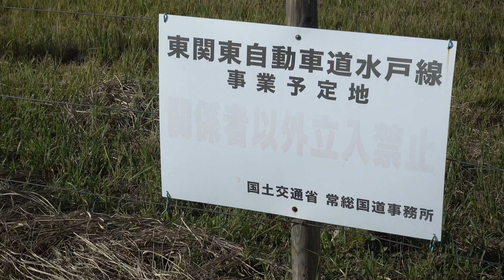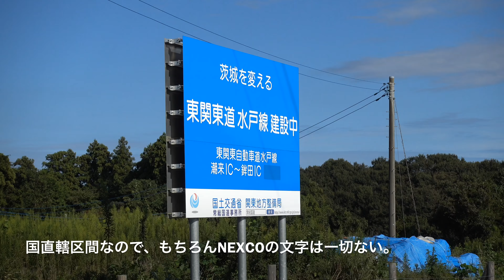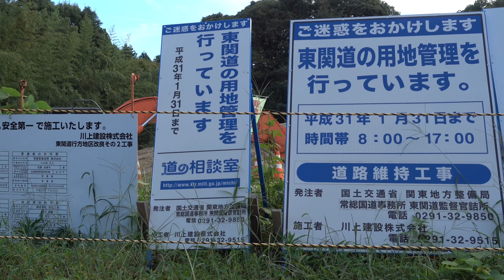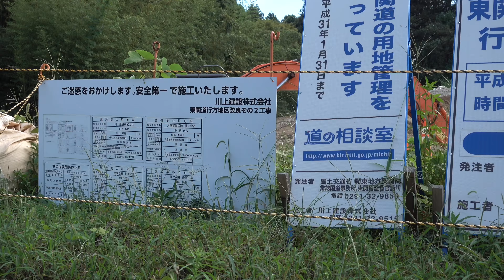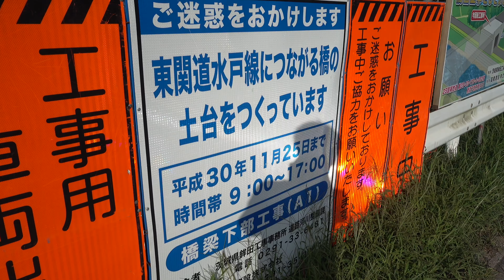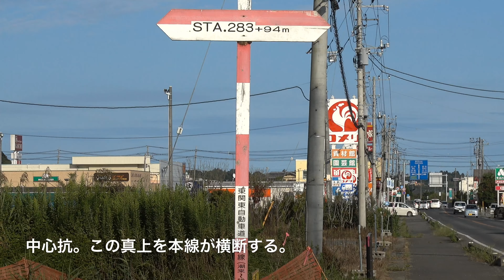E51東関東自動車道水戸線 潮来IC→鉾田IC 建設状況② 2018年9月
東関東自動車道（ひがしかんとうじどうしゃどう、HIGASHI-KANTO EXPRESSWAY）は、東京都 を起点として#茨城県水戸市 および#千葉県館山市 を終点とする国土開発幹線自動車道であり、高速道路（高速自動車国道）である。略称は#東関東道（ひがしかんとうどう、HIGASHI-KANTO EXPWY）または、東関道（とうかんどう）。
東関東自動車道水戸線 の#高速道路ナンバリング による路線番号は「E51」が割り振られている[1]。

利根川橋付近
（佐原香取IC - 潮来IC間の佐原PAから）
関東地方を東進し、千葉県と茨城県を結ぶ高速道路である。東京都から千葉県北部を横断して茨城県水戸市に至る路線が東関東自動車道水戸線、千葉県内房に沿って館山市に至る路線が東関東自動車道館山線である。東日本高速道路による営業路線名としての東関東自動車道は、一般に水戸線の高谷ジャンクション（JCT） - 茨城町JCT間（首都高速湾岸線から北関東自動車道まで）を指し、館山線は館山自動車道などの別路線名で区別される。水戸線の未開通部分である#潮来インターチェンジ(IC) - 鉾田IC 間が整備計画区間として現在整備事業が進められている。
当初は新空港自動車道として開通したが、成田国際空港 開業の翌年（1979年（昭和54年））に「東関東自動車道」に名称変更された（なお新空港道は、成田JCTと成田空港付近の新空港IC間の道路名として現存する）。
開通当初の名称である新空港自動車道からも分かる通り、主な建設目的は、東京都区部から成田国際空港にアクセスするための高速道路である。また、全線開通時には、常磐自動車道のバイパス路線となることも期待されている[2]。
宮野木JCTから京葉道路・館山自動車道（東関東自動車道館山線）、千葉東JCTから千葉東金道路がそれぞれ分岐しており、東金・館山方面の利用もある。
高谷JCT - 成田IC間は、大都市近郊区間に指定されている。
2010年（平成22年）4月9日に、国土交通省 から潮来IC - 鉾田IC間が、国が運営する#直轄施行方式 の無料道路として整備されることが発表されていたが、2017年（平成29年）3月16日、国土交通省は国の社会資本整備審議会事業評価部会で、2017年度から国の直轄事業と併せて有料道路事業も導入し整備を進める方針が決まった[3]。
なお、潮来ICから#鹿島港 周辺までの延伸も計画されている[4]。